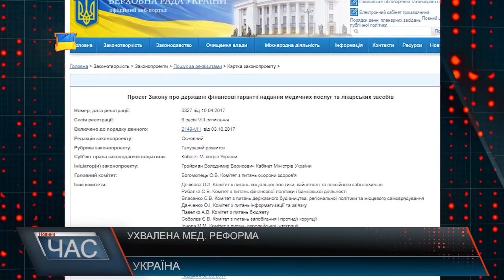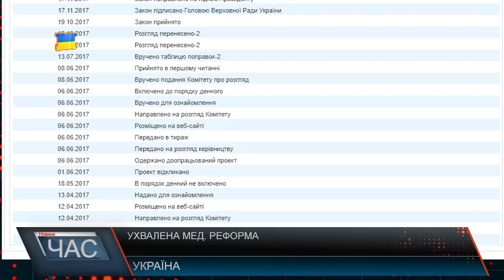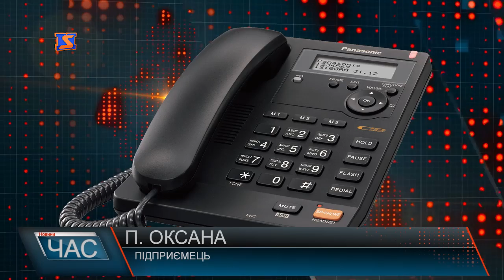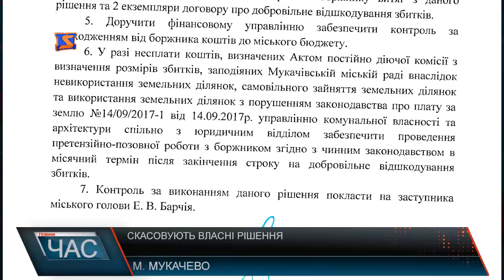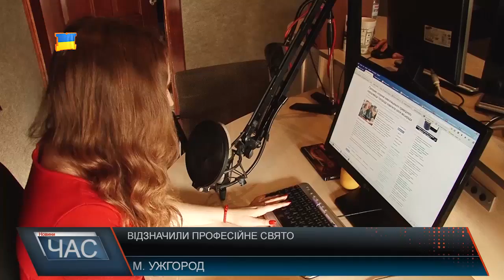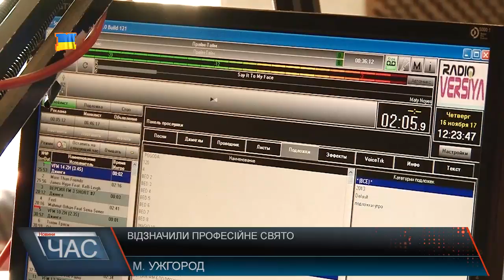Програма “ЧАС”. Hовини Закарпаття за 17 листопада 2017 року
Новини Закарпаття за 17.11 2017 року. Програма “ЧАС” – підсумковий випуск новин Закарпаття за день на телеканалі “М-Студіо”. Смерть на робочому місці. Хто винен і де шукати правди?
Офіційний візит. Міністр освіти України на Закарпатті
Земельні питання. Будівля Ваша - земля наша.
Відправлений вантаж. Гуманітарна допомога на Схід
Професійне свято. Вітання медійникам
День студента. Концерт-презентація коледжу
Ужгород у вині. Фестиваль «Закарпатське божоле 2017»